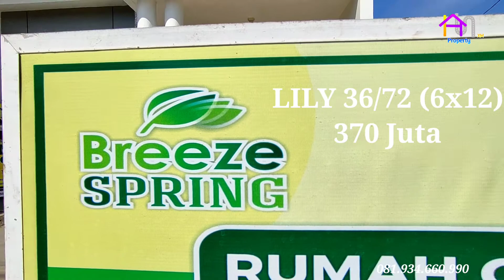Rumah 300Jutaan!! PSJ Gedangan Sidoarjo by Jayaland BREEZE Residence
Hallo... Sobat Property Ian!

Hari ini kita akan berkunjung ke perumahan Surya Breeze lagi di cluster Breeze Residence di daerah Gedangan Sidoarjo
Lokasi Perumahan ini sangat strategis di selatan Surabaya
Dekat dengan Bandara, Tol, Pusat Perbelanjaan, Pusat Pendidikan sekolah dan Universitas.

 *COMING SOON New Cluster SURYA BREEZE :
        🍃 *BREEZE SPRING* 🍃

Desain Rumah Modern Minimalis dan Lingkungan yang tertata Bersih & Rapi menjadi Idaman keluarga Harmonis.

⭐ *Developer By PT. Jayaland*
💵 *𝐇𝐚𝐫𝐠a mulai 300 jutaan*
💰 *Cicilan DP mulai 2 Jutaan*
🏡 *Lokasi Gedangan Sidoarjo*

Terdapat 3 Type Rumah :
Lt. 6x12 (72) type 36
Lt. 6x15 (90) Type 41
dan RUmah Wira Usaha

 *YUKK... BURUAN 𝙉𝙐𝙋 5 JUTA ( FULL REFUND)*

Seperti apakah kondisi RUCON (Rumah Contoh) Breeze Residence yang satu ini?
Yuk kita saksikan bersama!

Untuk info lebih lanjut bisa kontak :
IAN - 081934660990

Silahkan tanya tentang Property dengan kontak nomor diatas.
GRATIS...